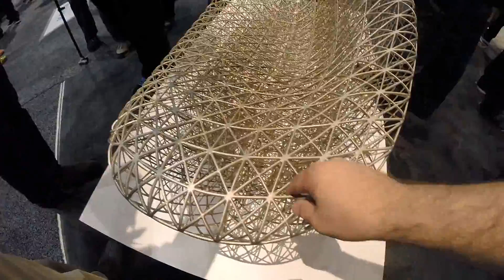Objetos feitos com impressoras 3D impressionam na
Enquanto o preço das impressoras 3D não cai, a tecnologia por dentro delas continua evoluindo e permitindo a criação de objetos mais sofisticados e com materiais variados.Na CES 2015, encontramos algumas das maravilhas criadas com esses equipamentos!